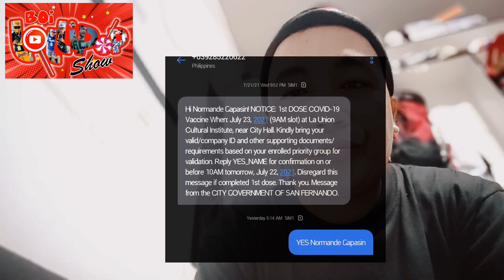Turok Done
my 1st Dose of Sputnik V